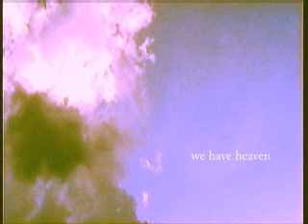FALL TO SLEEP short film by eric de Jesus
'fall to sleep' by eric de Jesus
from the VIRGINVILLE FILM FESTIVAL 2006
fireworks off the roof and
matt shiley's weird bike at Wideass Estates, a flock of birds over Kutztown, the O'Connor girls in Cabot, VT (are like angels), Cobraman/Jimmy Luxury bails off the loading dock of the old Artists At Work wharehouse, Jay de Jesus styles trails near Bethlehem PA on one of his classic EASTERN WOODS RESEARCH bikes (he invented them), and a bird flies past out our window in tokyo in 1999.